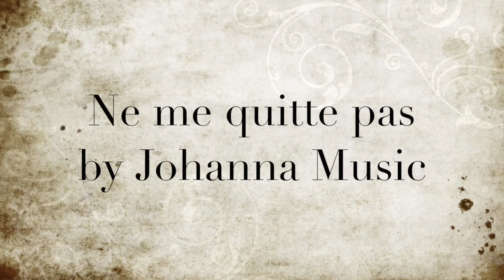Johanna Music - Cover de Ne ne quitte pas (Jacques Brel)